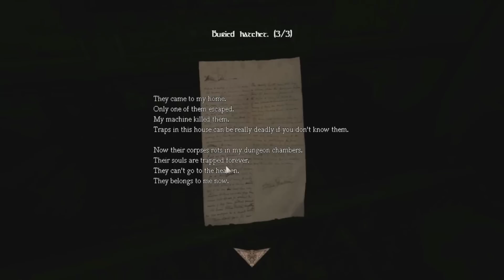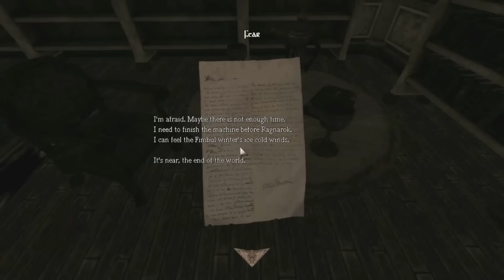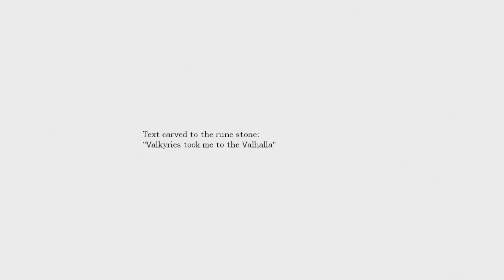阿津實況失憶症 amnesia When Life No Longer Exists - 當生命消逝 part 8 還有一台機械裝置!!?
FB粉絲頁 === RC頻道 25325111
hello~我是阿津，你對影片的支持與分享都是小頻道成長的動力喲~
雖然我已經從地城回到家裡，但完全是被禁閉的狀態，當我覺得事情快解決的時候，卻又踏進另一個邪惡的地方。

點下訂閱按鈕，即時收到最新的影片發布動態

這是恐怖遊戲失憶症:黑暗後裔的自訂地圖:當生命消逝。
在西元1089年有位老人，他住在自己蓋起的房屋裡。這裡有個小鎮在戰爭結束後由一個維京老戰士所統治，大家都生活的很快樂。老戰士雖然轉信基督教，但為了要保護自己與房子，用惡魔儀式下詛咒在房子上並建造了各種機關。但慢慢地他開始害怕瓦爾基利雅，本來應該由女武神在他死後帶他前往瓦爾哈拉的，他卻開始擔心自己因為不能像戰士般死去而沒辦法去瓦爾哈拉。

西元1542年，山繆‧古爾斯特蘭也就是你，買下了這間房屋。自從般進這裡三天以來，每天晚上你都做了相同的惡夢，"地獄之門就在這裡"，到底這些惡夢隱藏的意義是什麼?而老戰士找到方法前往瓦爾哈拉了嗎?你必須找出真相..

amnesia custom story gameplay walkthrough
Amnesia The Dark Descent
Amnesia justine
Amnesia obscurity
Amnesia kidnapped
Amnesia lost the lights
amnesia rain
amnesia When Life No Longer Exists